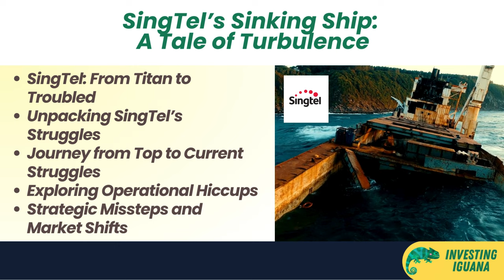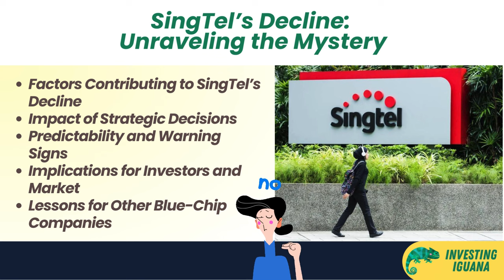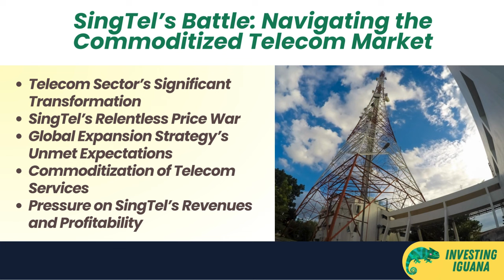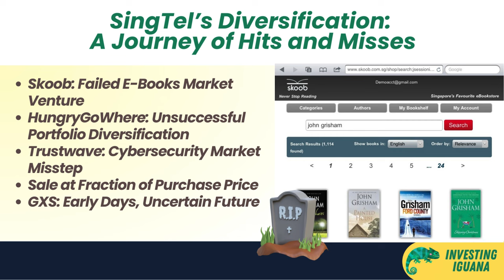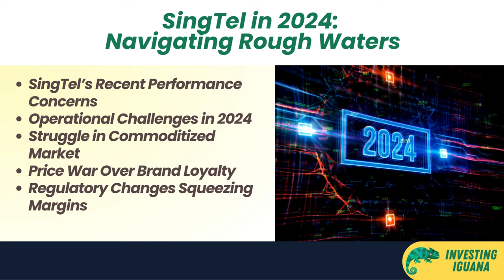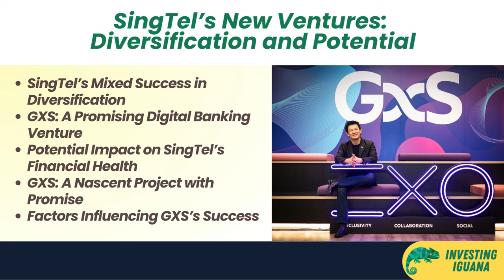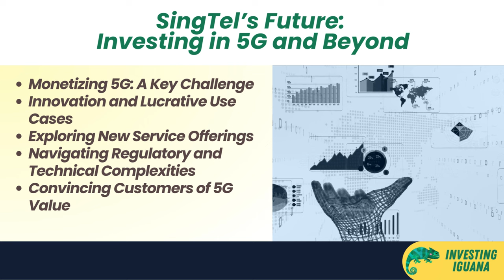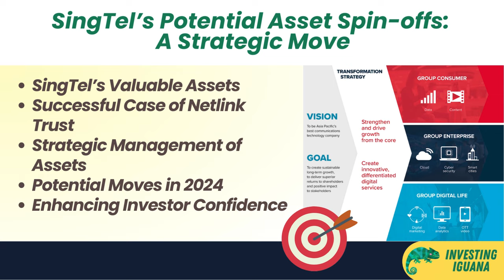SingTel's Struggle: Why Singapore’s Telecom Giant is Losing Ground | 🦖 TheInvestingIguana EP208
🟩🟩 🦎 Welcome to Investing Iguana with Iggy – your trusted source for insightful financial analysis and investment strategies in Singapore. In today’s episode, titled "SingTel's Struggle: Why Singapore’s Telecom Giant is Losing Ground," we embark on a journey to uncover the future prospects of SingTel stock in 2024.

🔍 What's Inside This Episode:
🦎 A Deep Dive into SingTel’s Current State: We explore the challenges and setbacks that have led to SingTel’s recent decline, offering a comprehensive analysis of the company's performance.
🦎 Operational Challenges and Market Dynamics: Understanding how the evolving telecom industry and competitive pressures are impacting SingTel.
🦎 Strategic Shifts and Leadership Changes: Examining the potential impact of recent leadership shifts and strategic decisions on SingTel’s future.
🦎 Diversification Efforts: A look at SingTel’s attempts to branch out, including their digital banking venture with Grab.
🦎 5G Investment and Future Technologies: Discussing how SingTel’s investment in 5G and emerging technologies could shape its future.
🦎 Asset Spin-offs and Financial Health: Analyzing the potential of asset spin-offs to boost SingTel's stock and financial outlook.

🌟 Why Watch:
This video isn’t just a review of SingTel’s stock performance; it's an in-depth exploration of the factors shaping its future. Whether you're a seasoned investor or new to the stock market, this episode will provide valuable insights into making informed decisions in the rapidly changing telecom sector.